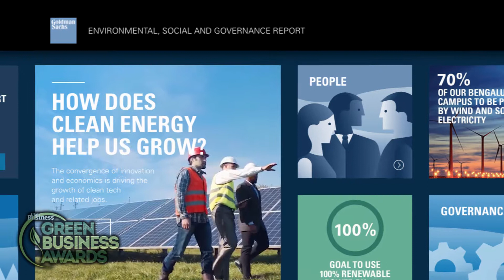The Goldman Sachs Group: Green Business Awards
Congratulations to The Goldman Sachs Group, honored for "Corporate Excellence" at Utah Business' 2017 Green Business Awards.